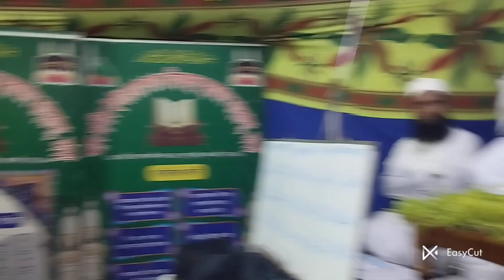আল হামিম ইন্টারন্যাশনাল মাদরাস জুরাইন ৩/১০/২০২৪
জুরাইন